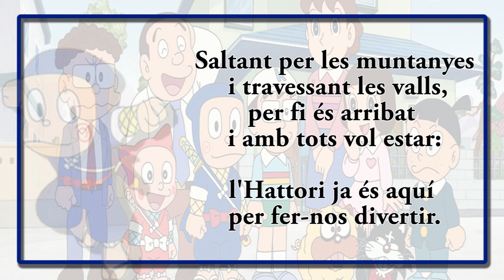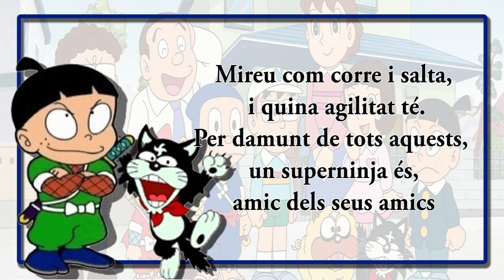Hattori, el ninja- OP.1 "Ninja Hattori-kun" en català (LLETRA)